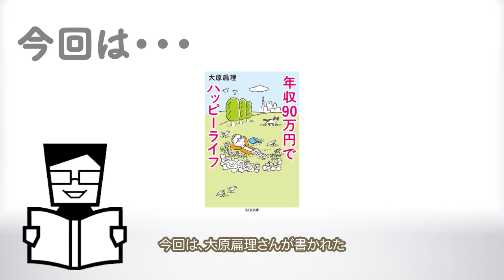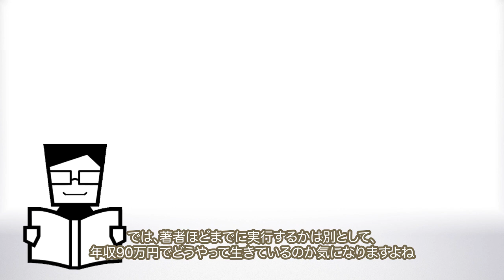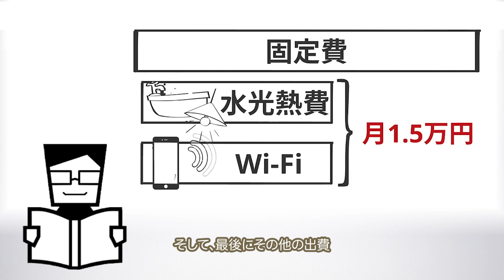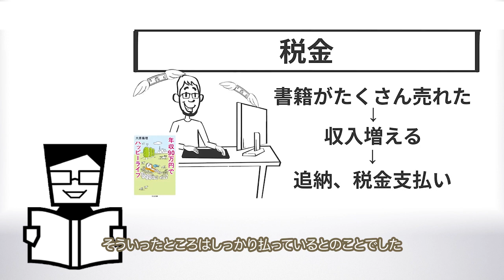【ゆっくり復習】生きるのに疲れたら見て【年収90万円でハッピーライフ】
【もっと詳しく解説した動画🎥】
【15分で解説】生きるのに疲れたら見て【年収90万円でハッピーライフ】

年収90万円でハッピーライフ
大原扁理(著)筑摩書房(編集)